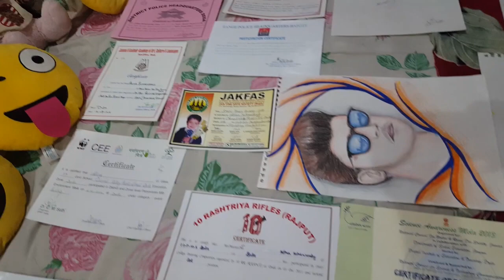Alina's colourful dreams changing landscape of Doda